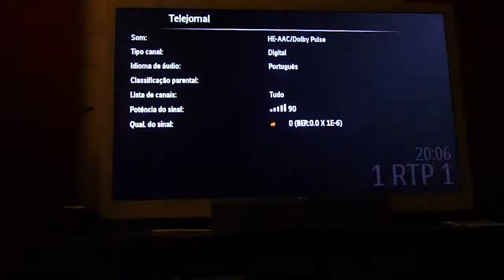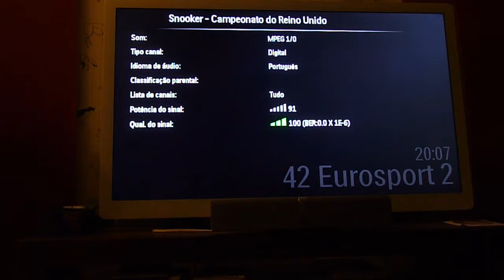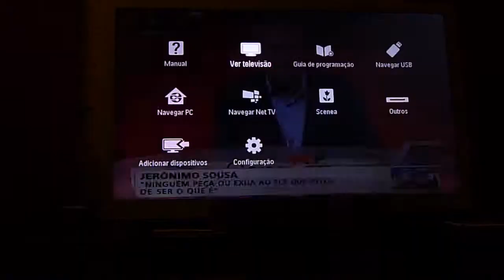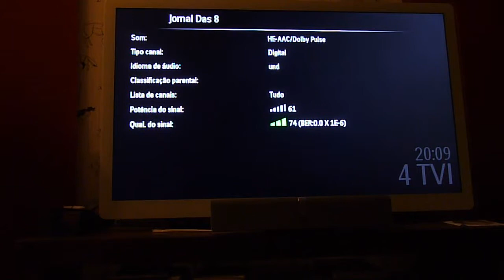DVB c 842 versus 410